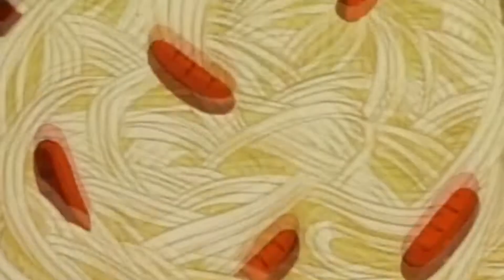Lina Loves Her FOOD!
A reupload!! 8D
Audition for OFM studios!  8D